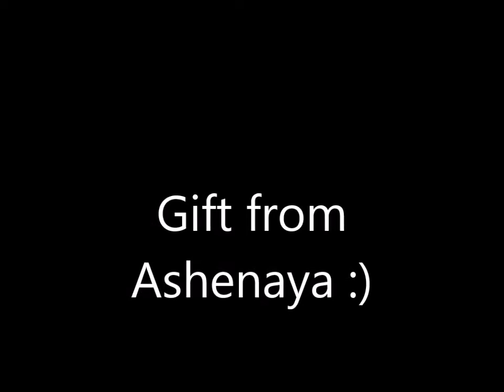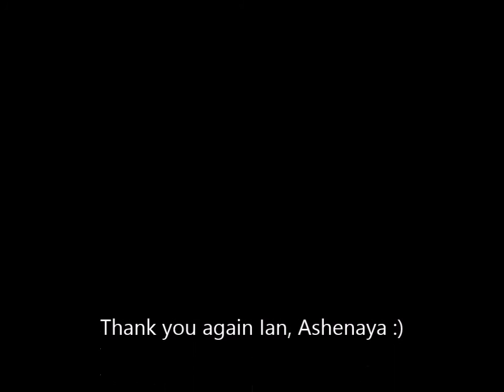Gift from Ashenaya :)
Surprise package with a Spindle Whorl and love token! Thank you so much Ian:) Beautiful spindle whorl:) Great design on it and heavy! Thanks again Ashenaya:)